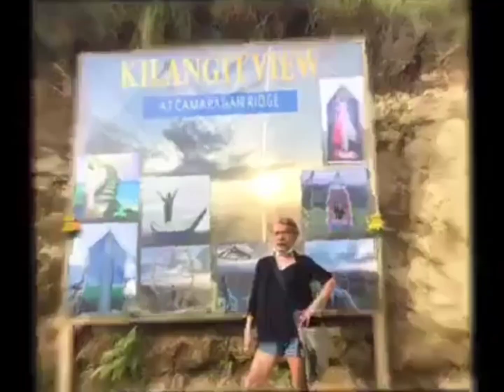DALAWAANG GIRL NAG PAPA HIGHLIGHTER NG KANILANG HAIR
dalawaang girl nagpapahiglighter ng KANILANG hair